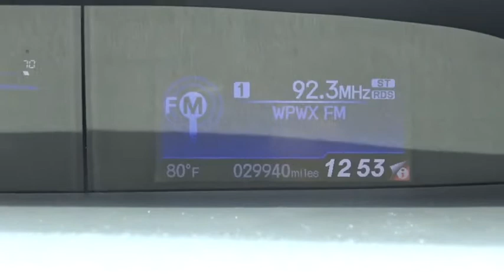2014 Honda Civic Sedan Elmhurst, Schaumburg, Niles, Oak park, River Forest, IL P3486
2014 Honda Civic Sedan
2014 Honda Civic Sedan EX - Stock#: P3486 - VIN#: 19XFB2F87EE046260

CARFAX ONE OWNER!! And local trade in. Honda on Grand means business! Honda has outdone itself with this good-looking 2014 Honda Civic. It just doesn't get any better or more fuel-efficient. A great gas saver with a surprising amount of room for its size! Save some money and still have room to haul your things! Honda Certified Pre-Owned means you not only get the reassurance of a 12mo/12,000 mile limited warranty, but also up to a 7yr/100k mile powertrain warranty, a 182-point inspection/reconditioning.